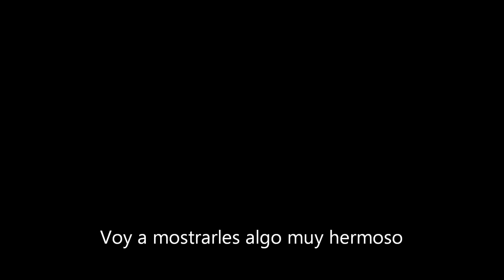Gravity Falls Temporada 3 Trailer (Franco Game Over)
GRAVITY FALLS TEMPORADA 3 una de las series animadas mas esperadas espero que les alla gustado mucho si les gusto darle like y si quieren suscribanse y muchas grasias Canal de AldeyPlayer Canal de Sasuke 672 - Canal de aldo blog - Canal de Samuel Benitez